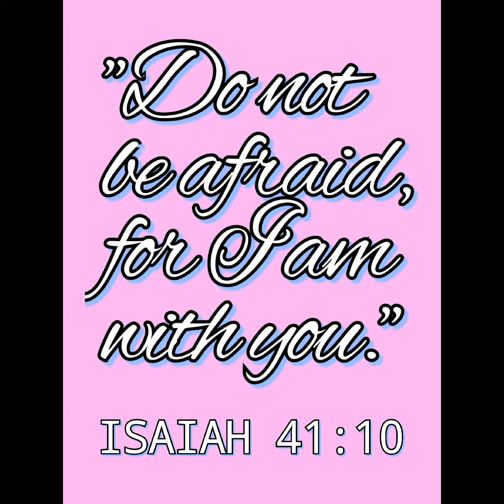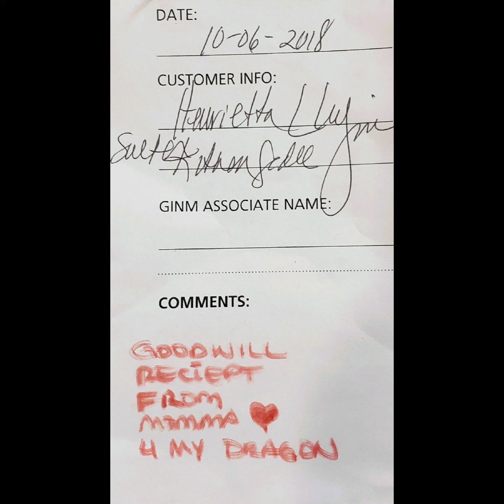In Loving Memory of Henrietta Lujan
Created in honor of a loved one with a heart of gold.